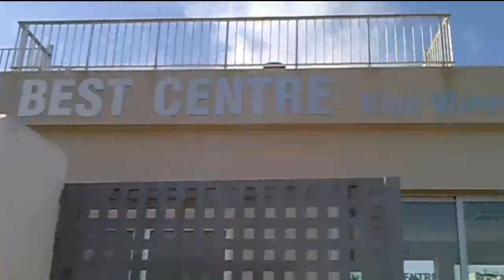stage Mallorca - Avril 2011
Clip video du stage du Swimming Club Differdange à Mallorca en Avril 2011